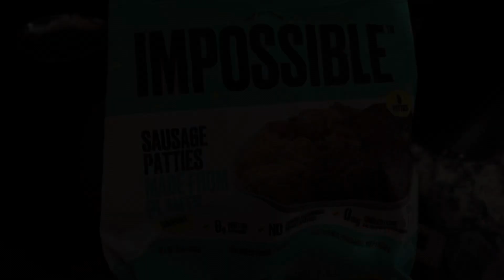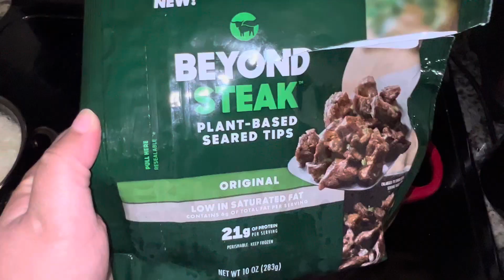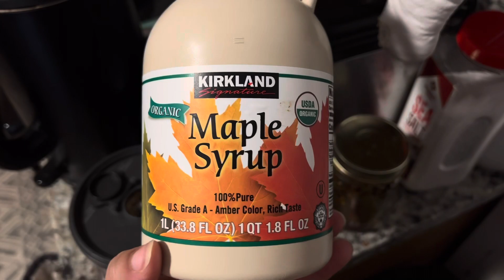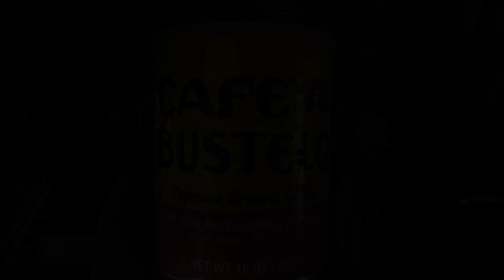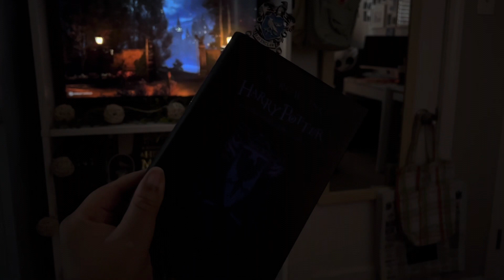Life of an introvert | quiet days at home | what i eat | coffee | cozy days in July | PATRICIA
Hey friends, hope you're doing well! This week i was at home wishing it was autumn, I hope you enjoy the video lets chat it up in the comments!